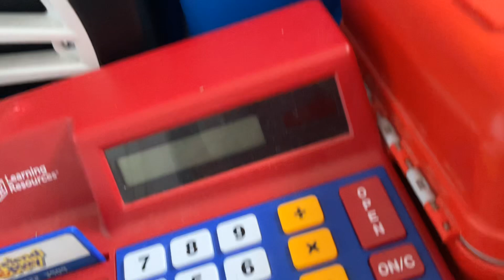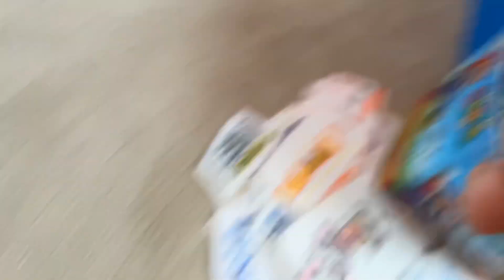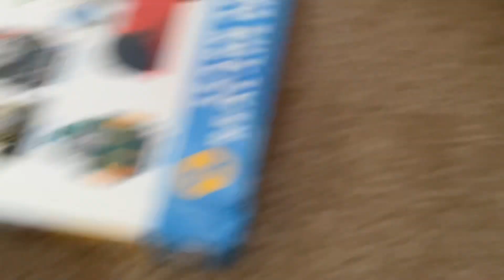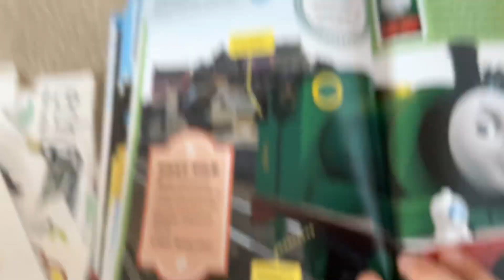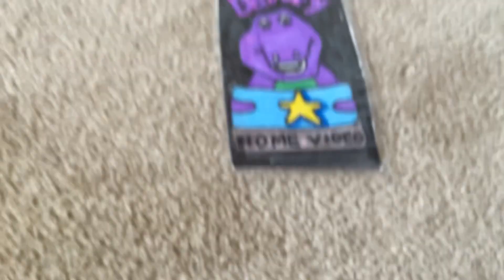Lizard and friends episode 7 - Thomas and friends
I forgot to upload this. Sorry but today lizard and his friends interview Thomas!